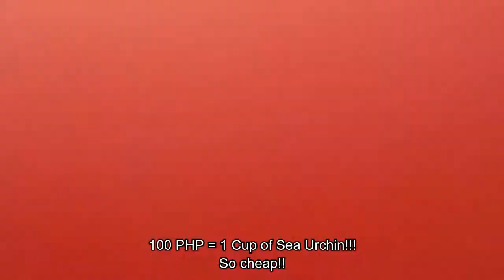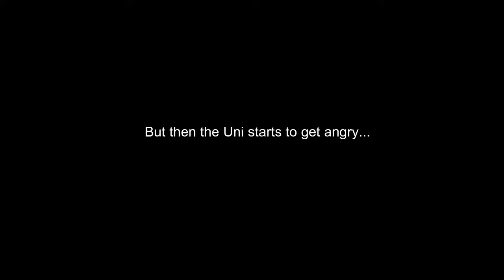Eating Raw Sea Urchin in Siargao | Summer is Live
One of my most memorable experiences in Siargao was eating Sea Urchin straight out of the ocean! Normally Sea Urchin or Uni is considered an expensive delicacy, but here in Siargao you can buy a cup of Sea Urchin for 100 PHP or $2.00! Crazy right?!

Siargao is one of my favorite places in the world!